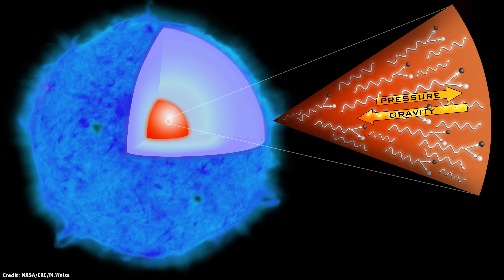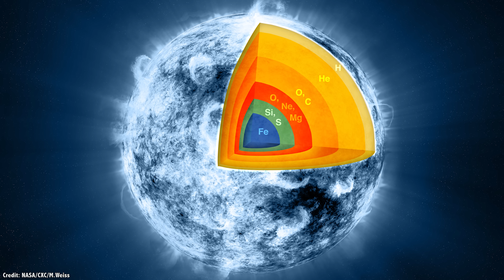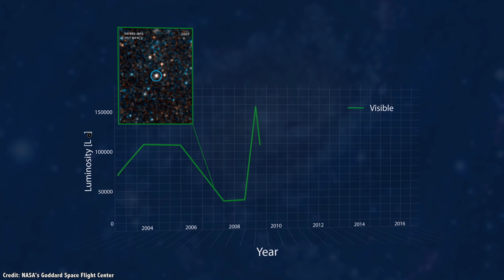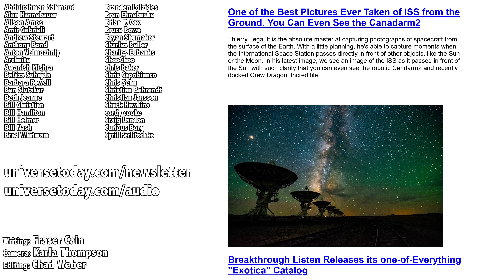A Massive Star Just Disappeared. No Supernova, Just Straight to Black Hole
When the largest stars die, it’s usually pretty obvious. Supernovae are visible from billions of light-years away. But recently astronomers watched a massive star just disappear. No explosion, nothing, it just… vanished?

Of course, it could have been dust. It’s always dust. But one intriguing possibility is that the star just imploded directly into a black hole, without the supernova detonation. And if that’s the case, is this happening more often, we just didn’t notice it?